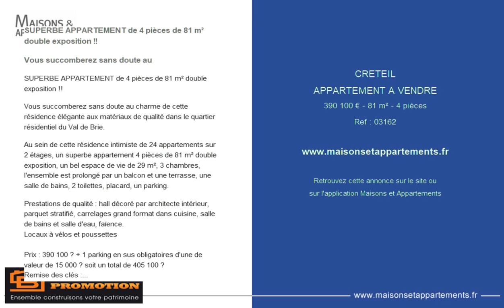CRETEIL - APPARTEMENT A VENDRE - 390 100 € - 81 m² - 4 pièces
Référence : 03162

SUPERBE APPARTEMENT de 4 pièces de 81 m² double exposition !!

Vous succomberez sans doute au

Vous succomberez sans doute au charme de cette résidence élégante aux matériaux de qualité dans le quartier résidentiel du Val de Brie.

Au sein de cette résidence intimiste de 24 appartements sur 2 étages, un superbe appartement 4 pièces de 81 m² double exposition, un bel espace de vie de 29 m², 3 chambres, l'ensemble est prolongé par un balcon et une terrasse, une salle de bains, 2 toilettes, placard, un parking.

Prestations de qualité : hall décoré par architecte intérieur, parquet stratifié, carrelages grand format dans cuisine, salle de bains et salle d'eau, faïence.
Locaux à vélos and poussettes

Prix : 390 100 € + 1 parking en sus obligatoires d'une de valeur de 15 000 € soit un total de 405 100 €
Remise des clés : 4è trimestre 2021

Avantages du NEUF :
Frais de notaire réduits à 2,5 % soit 10 127 € au lieu de 32 408 €
Exonération de la taxe foncière pendant 2 ans
Charges réduites car Bâtiment BBC et RT2012
Isolation acoustique et thermique renforcée
Appartement éligible au PTZ ou à la Loi PINEL

Illustrations à caractère d'ambiance, résidence en cours de construction
Nous commercialisons plus de 550 résidences neuves en IDF sur Bonaparte Promotion fr

Contactez votre Conseillère Bonaparte Promotion
Madame Orly COHEN au 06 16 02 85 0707